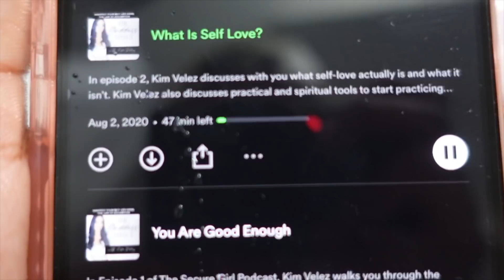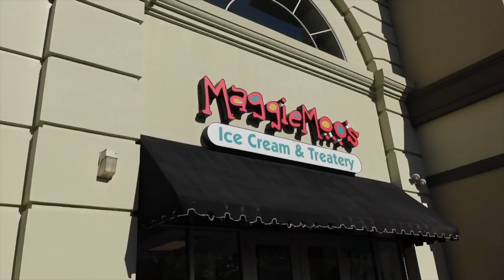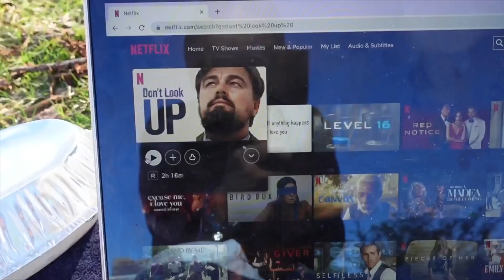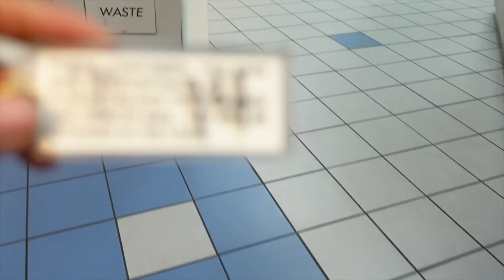Spend The Day With Me Vlog | LexiVee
Hope you enjoyed this day in my life and following me around for the day.  Applies to US & Canada customers only. See site for full terms).